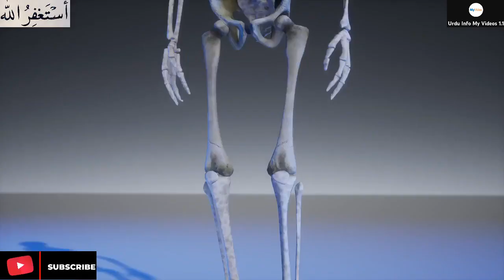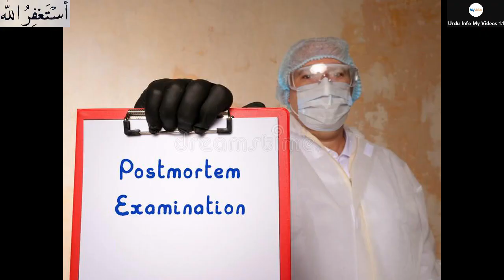What is Post Mortem (Autopsy) in Urdu Post Mortem Kya Hota Hai Or Kyun Kiya Jata Hai